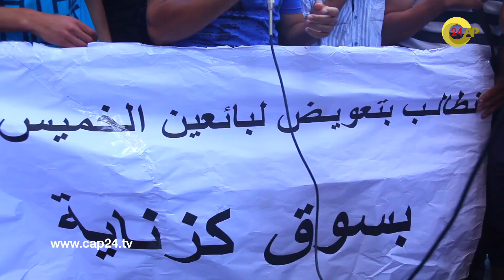تجار سوق كزناية بطنجة يحتجون ضد السلطات بعد منعتهم من العودة لمزاولة تجارتهم